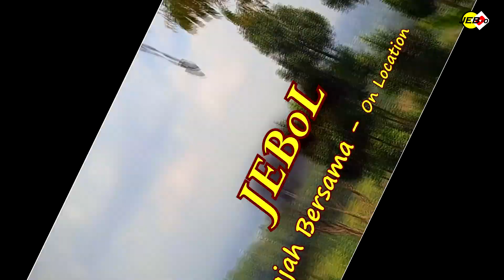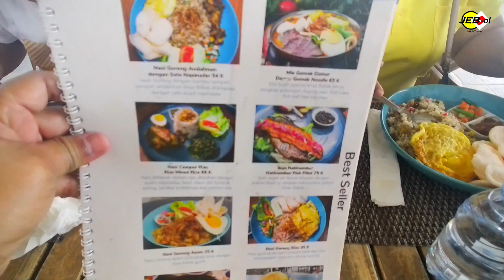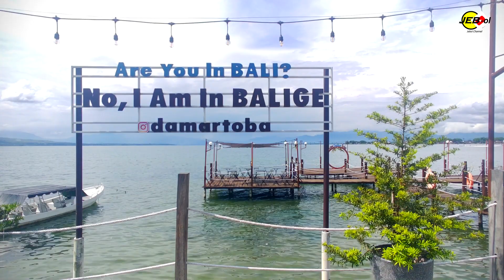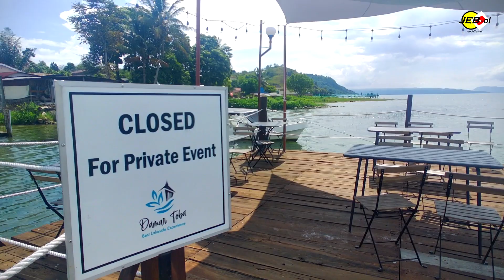DAMAR TOBA BALIGE - RESTORAN TEPI PANTAI | LAKESIDE EATERY | TEMPAT MAHASISWA KERJAKAN TUGAS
Damar Toba ~ Lakeside Eatery & Stay,

Damar Toba berlokasi strategis di Balige, Kabupaten Toba, di tepi selatan Danau Toba.
Dapat dicapai dalam 35 menit perjalanan darat dari Bandara Internasional Silangit dan dalam 60 menit dari

Jl. Pemandian No.94, Lumban Silintong, Kec. Balige, Toba, Sumatera Utara 22312

Tempat pandang utama Danau Toba, seperti Tarabunga, Sipinsur, Hutaginjang, dll. Dibuka pada awal Januari
2022, Damar Toba melayani tamu dan pengunjung dengan kombinasi unik tepi danau Toba yang elegan
bersantap dengan kapasitas restoran hingga 300 kursi, akomodasi butik dengan enam pemandangan danau
kamar dengan tempat tidur ganda, dan ruang acara dengan dek tepi danau yang cocok untuk 120 – 150 tamu dengan tempat duduk
berbagai resepsi serta ruang pertemuan untuk rombongan 20 – 80 pax. Merangkul pariwisata digital,
Damar Toba dibangun untuk memiliki ruang kerja bolt-on lakeside dengan akses internet cepat untuk individu atau

tim melalui port LAN di area tertentu dan jangkauan Wi-Fi di seluruh properti.